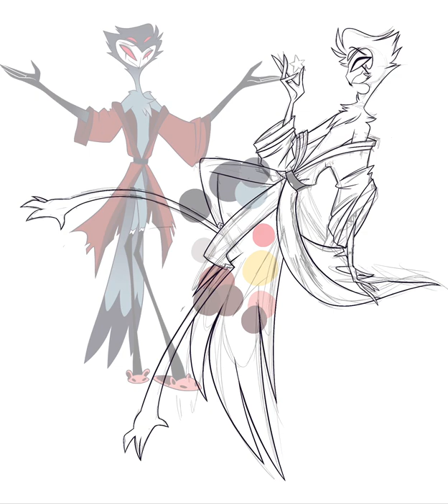Helluva Boss: Stolas in Space (Speedpaint)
Go watch Helluva Boss and Hazbin Hotel and support Vivziepop and her team!:

You can find loads of other artworks, like these on my other socials!: